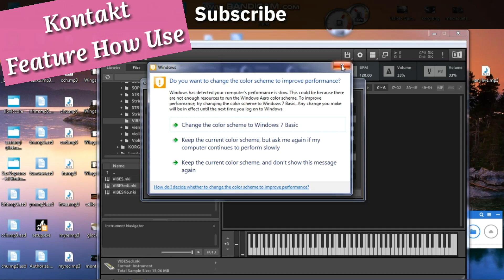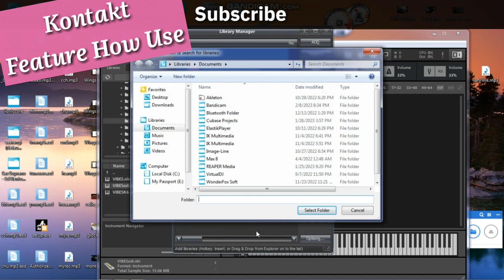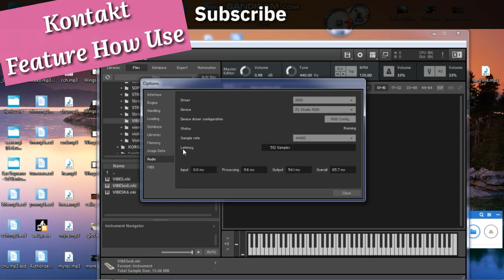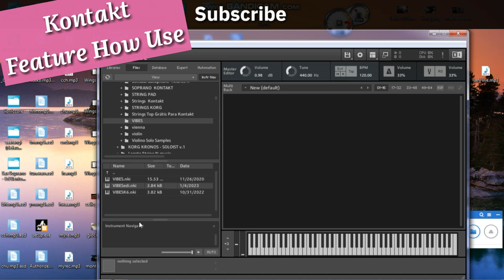Kontakt Feature Review 2023|How Use Kontakt|Kontakt Settings 2023 in Hindi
Kontakt settings and features 2023 in hindi
New compsition Velentine special